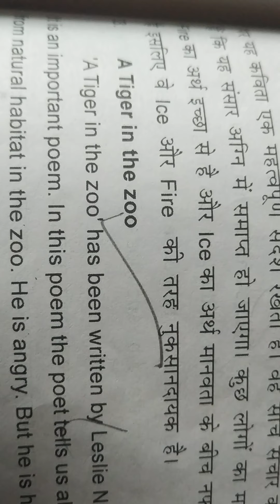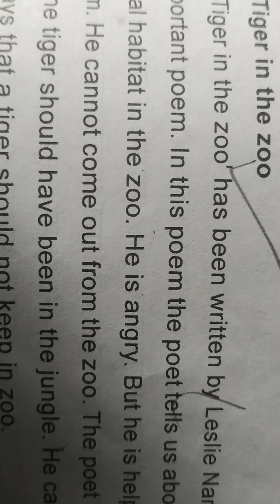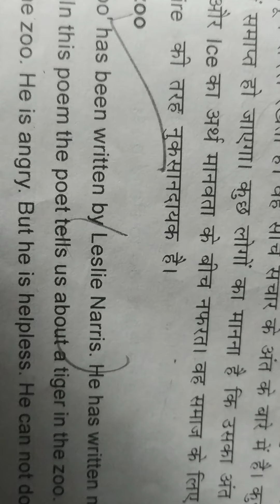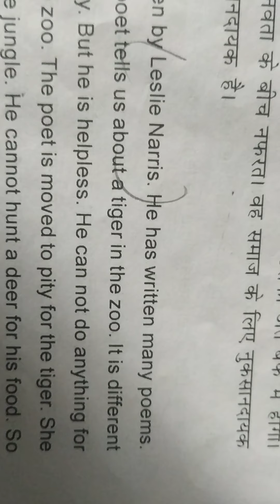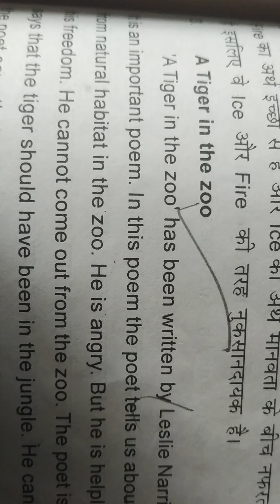A Tiger in the Zoo poem of 10th class